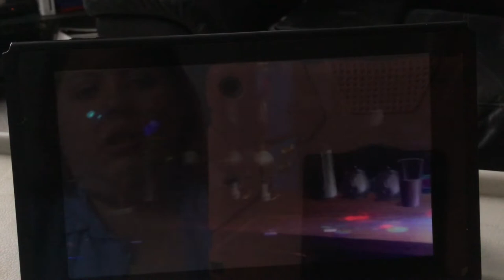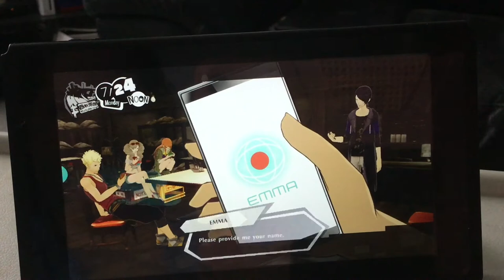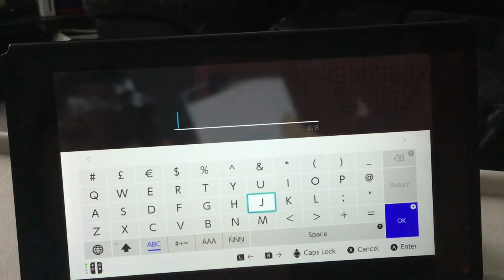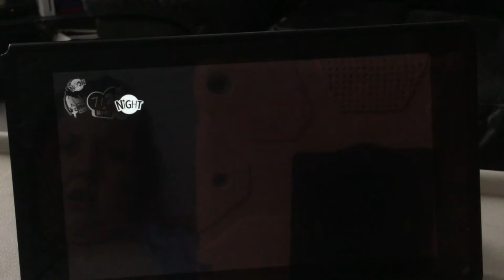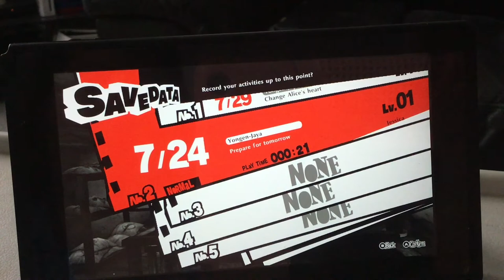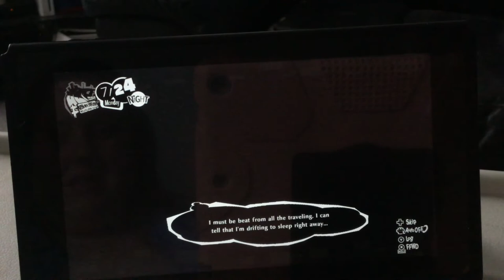Persona 5 - escape from the unground waterway part 1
As all of my other switch videos I couldn't get the sound to work and I couldn't fix it
Leave me other YouTube ideas in the comments